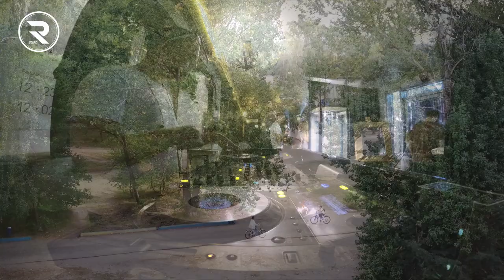Anton Kuznetsoff - Relax! [Chill out, House, Relax Dj Mix] R_sound @White Rabbit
Location: "White Rabbit", Yaroslavl
Genre: Chill out, House

Anton Kuznetsoff DJ and musician of the old galaxy of Yaroslavl history of the club industry.
Since 2005 Anton plays professionally in nightclubs, raves, open-airs, and often takes part as a headliner.
Has performed on stage with Re-Zone, Swen Weber, Cosmonaut, Jungle, Monaque, Viktor Strogonov, Helga, Lvov, Spartaque, Bobina, Richard Durand, Moonbeam, Weekend Heroes, Q.U.A.K.E.
Anton constantly monitors the development of the music market, so his performances are always relevant, and the sound is unique.
His sets are a whole creative performance, where music, emotions, and philosophy are conceptually brought together.
"An artist paints pictures, a musician writes a track, a DJ's picture is a set," says Anton.
In 2019 Anton becomes a member of "R_sound".

R_sound - a team of professionals - organizers of various events, including DJs, web designers, video directors and cameramen.
One of the main types of our activity is to transfer the atmosphere of the event to people through live video broadcasts,
live mixes, as well as shooting video clips in an interesting and high-quality way.